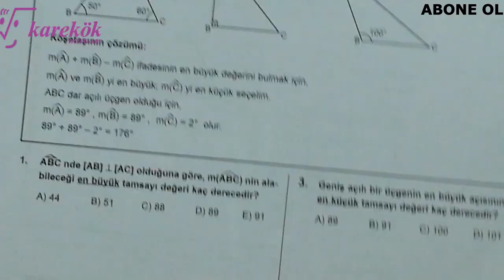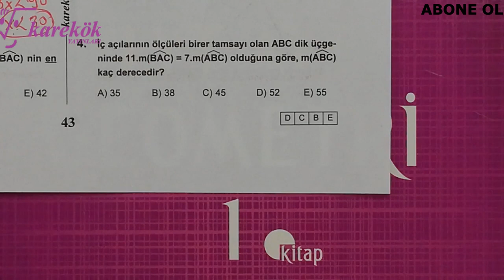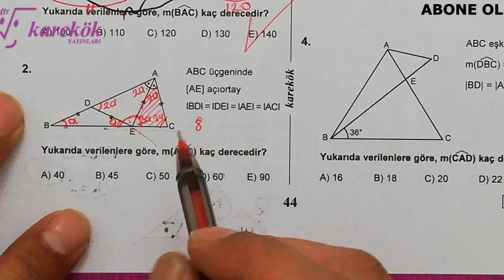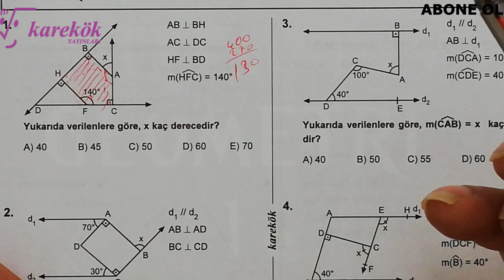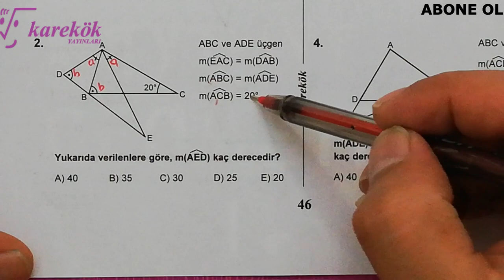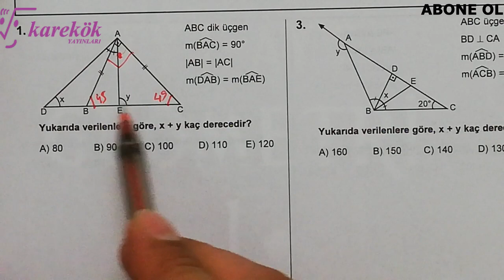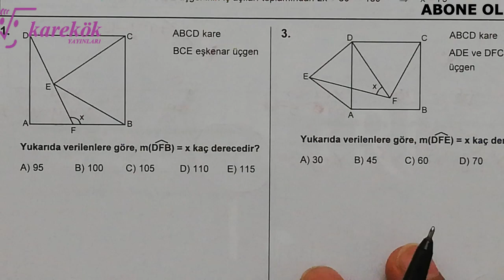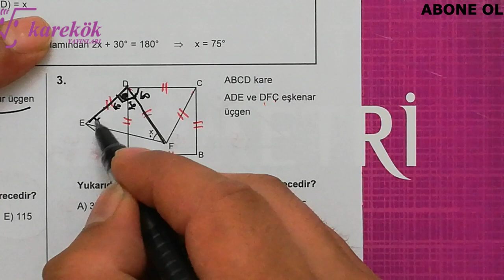AÇILAR 17.18.19.20.21.22. KÖŞETAŞLARI || MPS SORU BANKASI || KAREKÖK YAYINLARI || 2. BÖLÜM